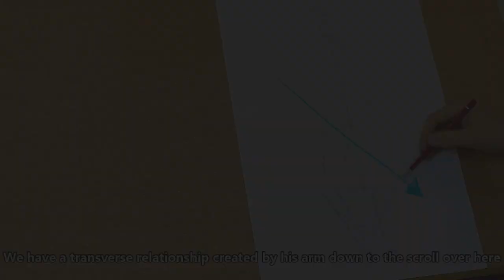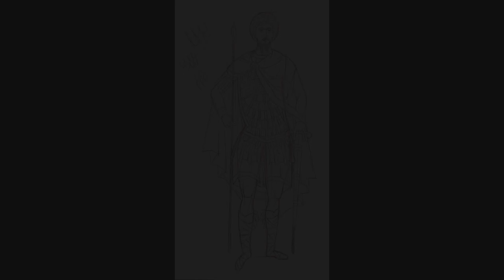Byzantine Iconography Series 4: Drawing the Full Figure (Part 4) on UDEMY